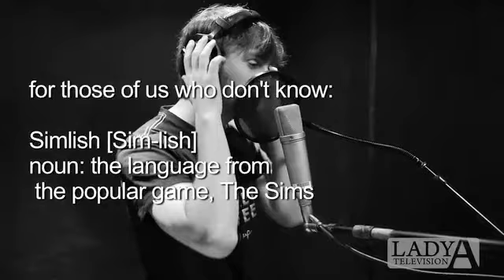Webisode Wednesday - Episode 106 - Lady Antebellum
Can you speak Simlish? In this week's Webisode, Lady A records "Need You Now" in Simlish for the new Sims 3 game. The Sims 3 Ambitions Expansion Pack will be available for Mac and PC beginning June 1.